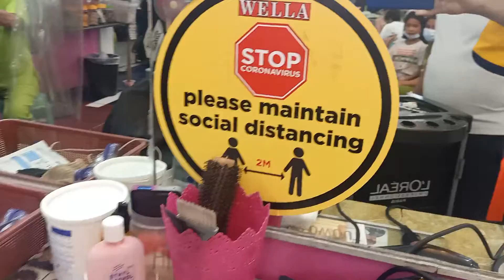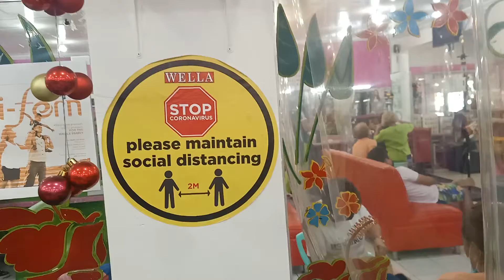WELLA BEAUTY SALON ON THE JOB